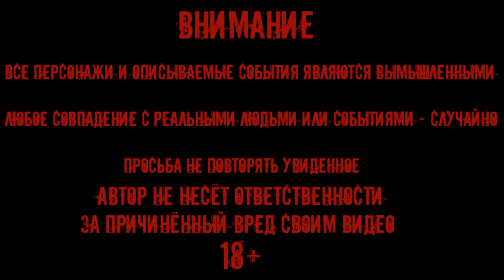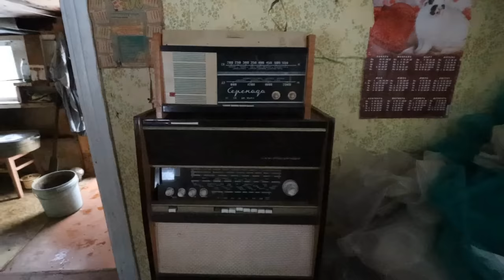ЗАСНЯЛ РЕАЛЬНОГО ПРИЗРАКА НА КАМЕРУ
Я ЗАСНЯЛ ПРИЗРАКА НА КАМЕРУ !